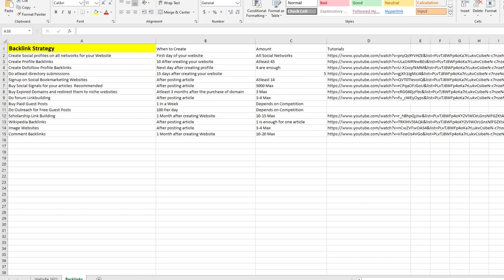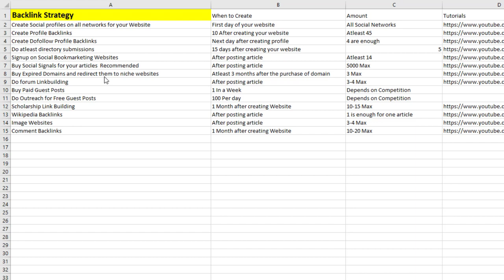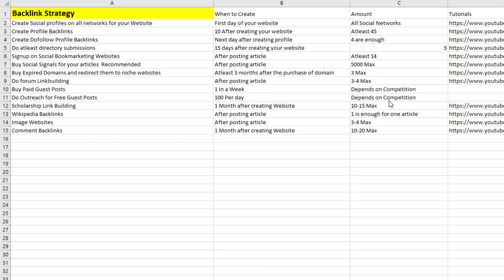Backlinks Strategy to Rank on No 1 (With Tutorial Links)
Backlinks are links from other websites to your website, and they are an important factor in search engine ranking algorithms. Building a strong backlink profile can help improve the ranking of your website in search results.

Here are some strategies you can use to build backlinks:

Create high-quality content: One of the most effective ways to attract backlinks is to create valuable, informative, and engaging content that other websites will want to link to.

Participate in industry forums and blogs: Participating in industry forums and commenting on relevant blogs can help expose your website to a new audience and potentially attract backlinks.

Partner with other websites: Partnering with other websites that have a similar target audience can help you both attract more visitors and potentially earn backlinks.

Use guest blogging: Writing guest posts for other websites can help expose your website to a new audience and potentially earn backlinks.

Utilize online directories: Submitting your website to online directories can help expose your website to a wider audience and potentially earn backlinks.

It's important to note that backlinks alone will not guarantee a top ranking in search results. A well-rounded SEO strategy that includes a variety of on-page and off-page factors is necessary to achieve a top ranking.

💥💥Vieo Chapters💥💥
00:00 Universal SEO Tool
00:48 Building Dofollow Comment Backlink
03:50 Building Dofollow Forum Backlinks
14:32 Ending